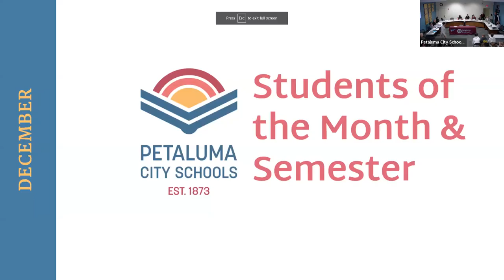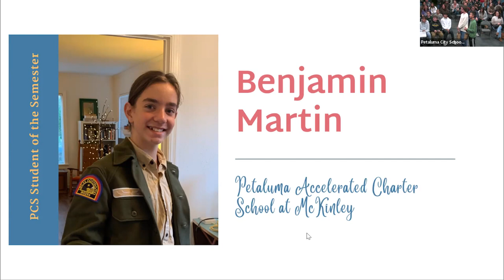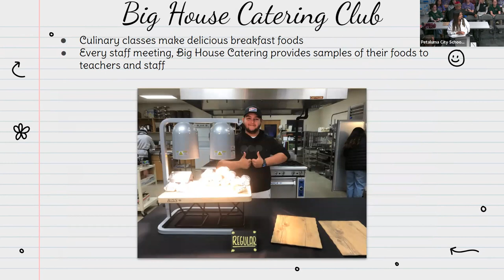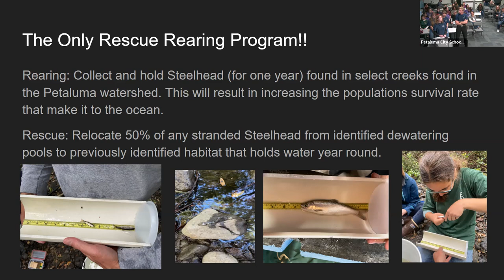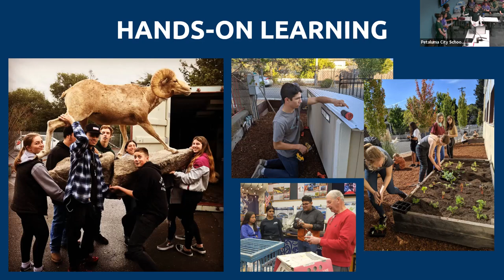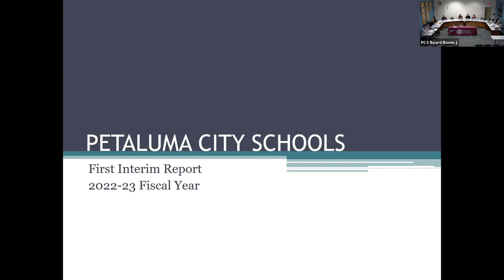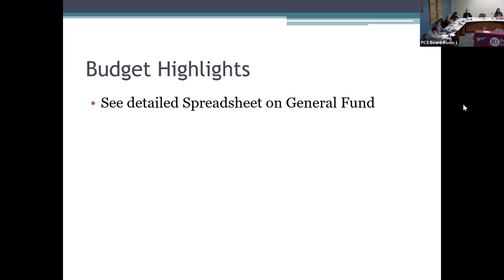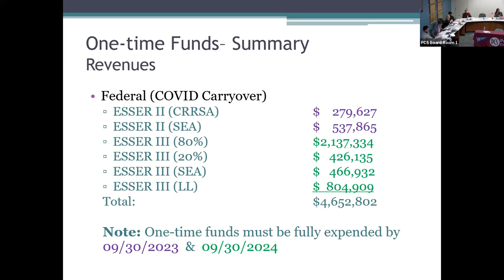PCS Board of Education Meeting: December 13, 2022